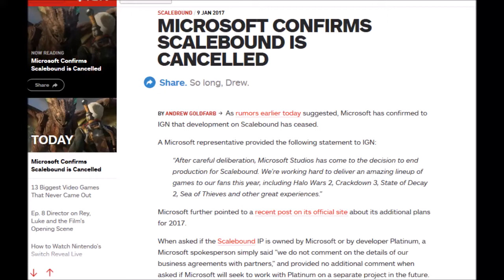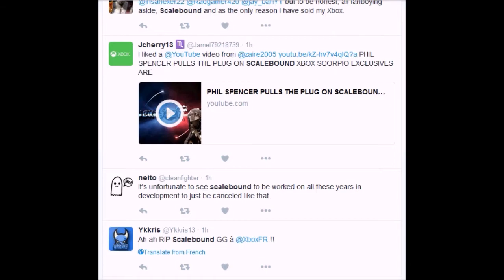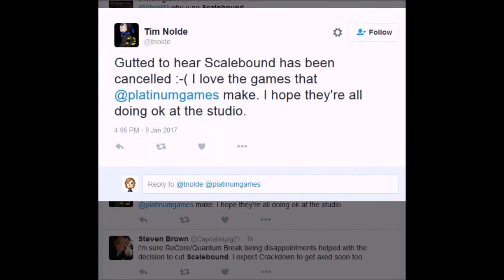Microsoft CANCELS Platinum Games' SCALEBOUND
The most ambitious game that was coming to the Xbox One is now gone, and this gamer is sad.